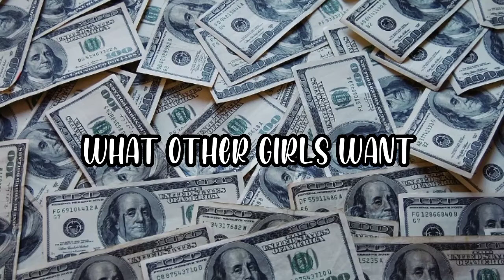I bet all Equestrians can relate 🥺 ib